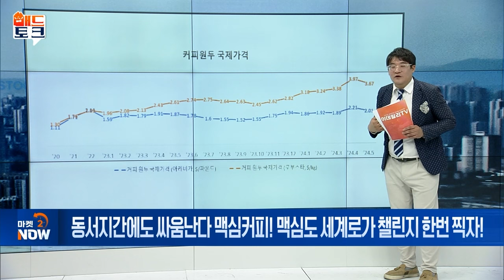동서지간에도 싸움난다 맥심커피! 맥심도 세계로가 챌린지 한번 찍자! [매드토크] | Market Now 2 (20241031)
Q. 커피믹스 부동의 1위 동서식품... 사업 확장은?
- 동서식품, 동서-美 몬델리즈 합작회사
- 이해상충 문제로 ‘맥심’ 글로벌 진출 제한
- 동서, 밸류업 지수 포함